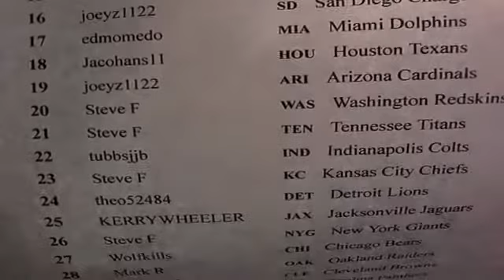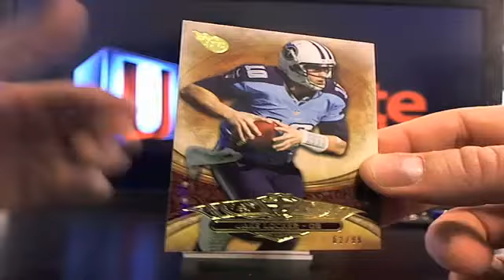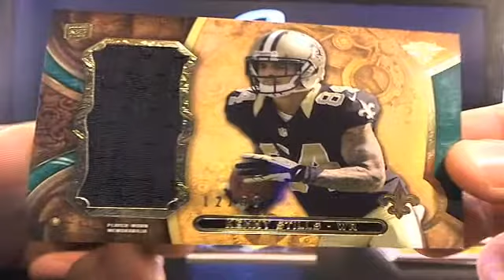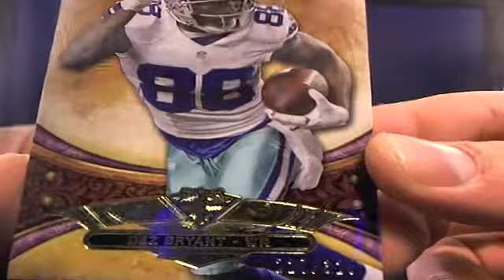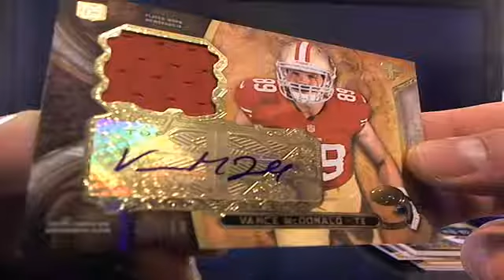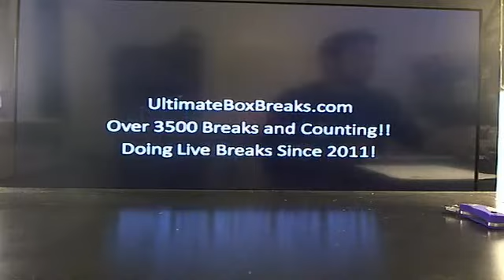UltimateBoxBreaks.com: 2013 Triple Threads Football Box Break 4